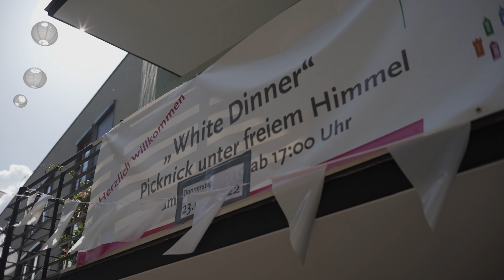White Dinner im Spitalhof Schwäbisch Gmünd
Sommer, Sonne, Musik, Picknick - unser White Dinner am Pflegeheim Spital zum Heiligen Geist in Schwäbisch Gmünd ist in die zweite Runde gegangen.

Vielleicht habt ihr ja Lust, beim nächsten Mal teilzunehmen :-)